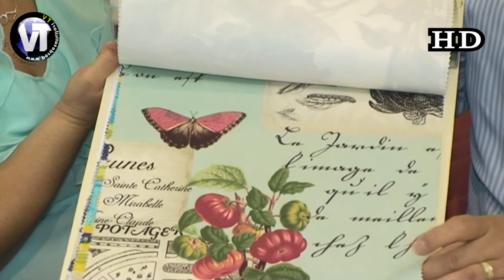KARABUDAK TEKSTİL & TAÇ EVİ / ERYAMAN / ANKARA